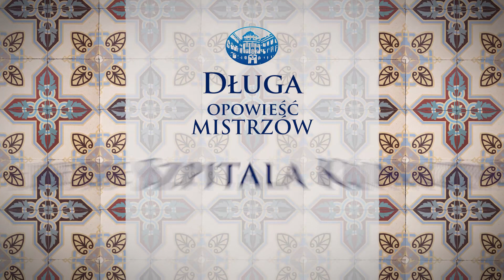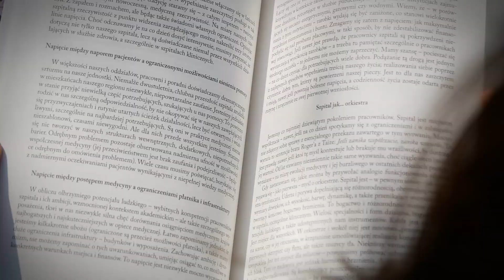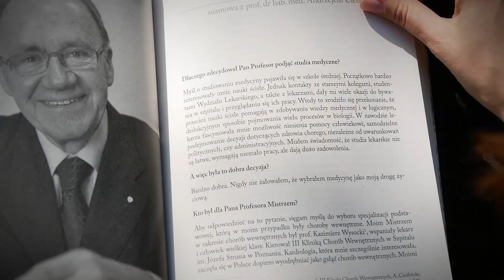Długa opowieść Mistrzów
Z okazji przypadającego w 2018 roku 195-lecia Szpitala Klinicznego Przemienienia Pańskiego UM w Poznaniu, opracowana została wyjątkowa publikacja, prezentująca Szpital widziany oczami Mistrzów – wybitnych Profesorów i współpracowników, którzy związali z nim swoje życie zawodowe. Wydana z okazji jubileuszu książka ma formę wywiadów, które ukazują nie tylko ewolucję Szpitala jako lecznicy, ale przede wszystkim prezentują bogactwo duchowe jej bohaterów oraz ich nieoceniony wkład w tworzenie dobrych tradycji medycznych zarówno w regionie, jak i w całym kraju. Wywiady w większości przeprowadzili studenci pierwszego roku kierunku lekarskiego Wydziału Lekarskiego II UMP, w ramach zajęć z przedmiotu „Wprowadzenie do medycyny". Premiera książki odbyła się podczas Wieczoru św. Łukasza w dniu 17 października 2018 r.